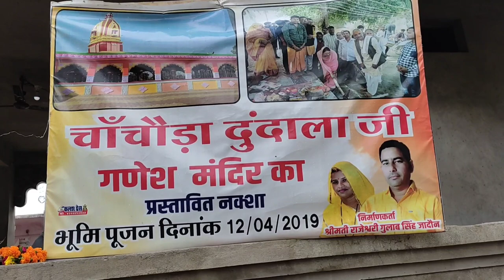दुंदाला गणेश मंदिर चांचौडा || @LivevillagelifewithOmfamily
Hello friends welcome my YouTube channel🌹 my video is related journey travelling and showing historical places ashram and some important news story and festival program celebrating. Thanks@LivevillagelifewithOmfamily